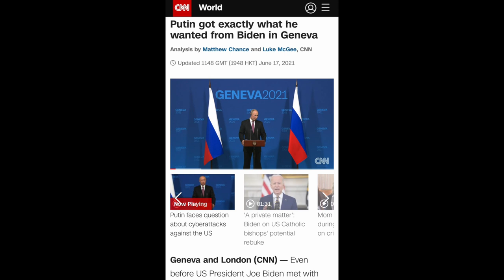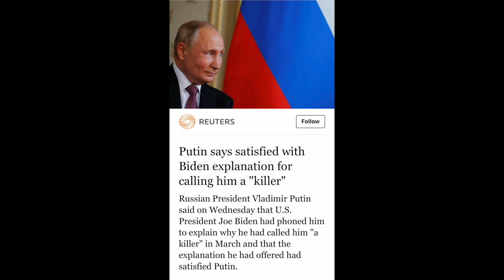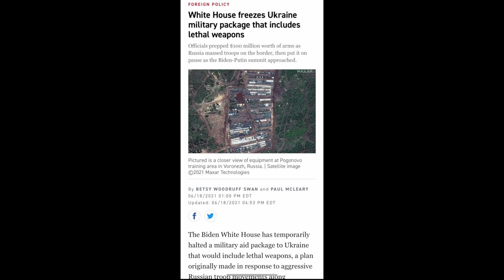B&R S03E24 20210620 Bidenas Europoje | Šeimos Gynimo Maršas: provokacija ar jos pasekmė? IŠTRAUKA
PILNO EPIZODO
TEMOS:

Bidenas Europoje
Šeimos Gynimo Maršas: provokacija ar jos pasekmė? 00:50:13